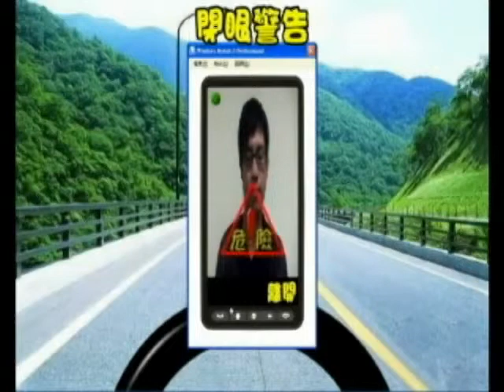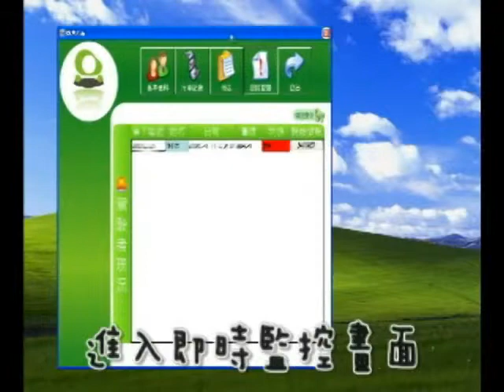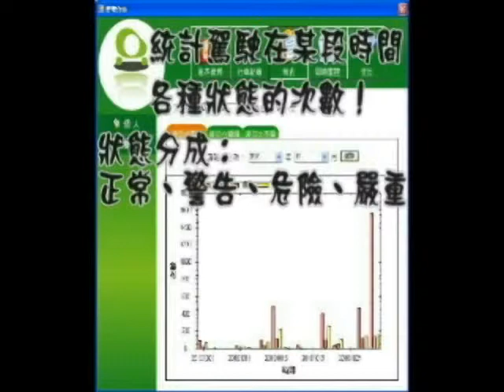【8th育秀盃PC組決賽入圍】P2010125- Open Your Eyes